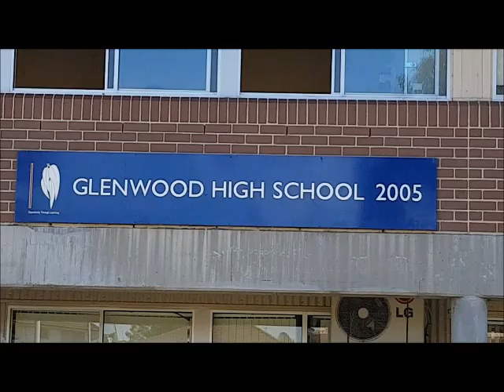Glenwood High School Manniquen Challenge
Year 9 IST take part in the 'Cant stop the feeling' promotional video